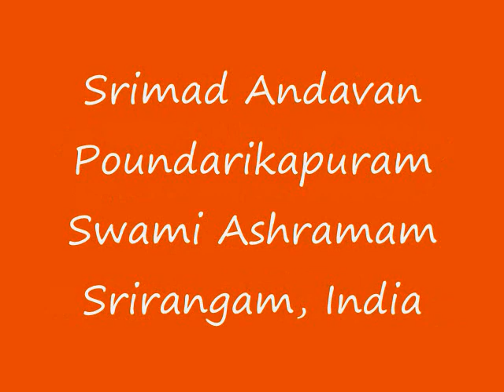Part-065 Sri Paduka Sahasram Upanyasam by Srimad ParavAkkOttai Andavan, Sri Gopaladesika Mahadesikan